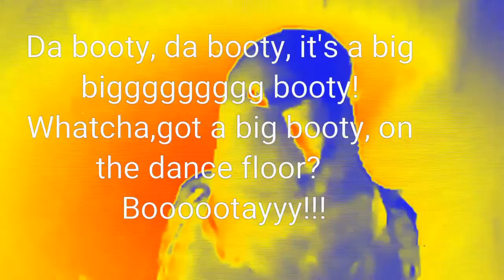rickeybirdfoolishness- psychedelic booty - apologies to J-Lo.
For the original Rickeybird Movie...

For more rickeybird foolishness... search for
"rickeybirdproductions".